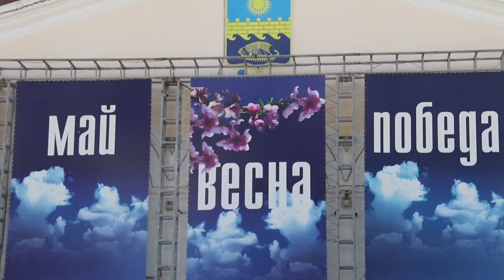Анапа готовится к Празднику Победы